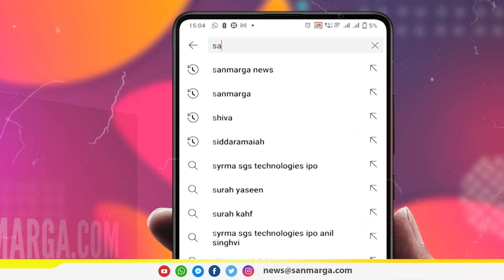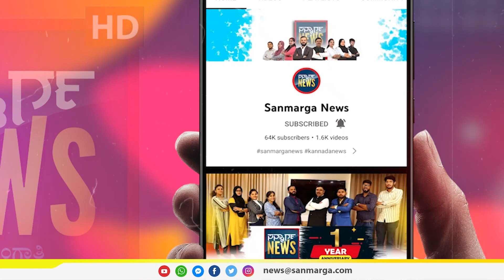ಗ್ಯಾರೆಂಟಿ ಬಗ್ಗೆ ಮಾತಾಡುವ ನೀವು 15 ಲಕ್ಷ ಕೊಟ್ಟಿದ್ದೀರಾ?| ವೇದವ್ಯಾಸ ಕಾಮತ್ ಉತ್ತರವೇನು? | SANMARGA NEWS